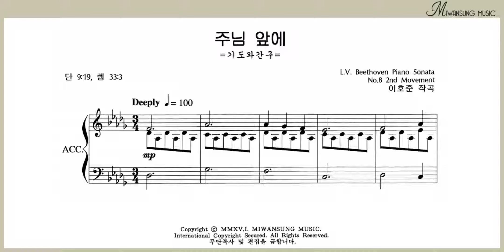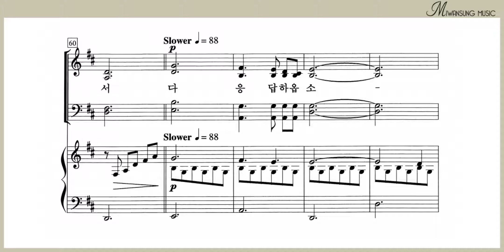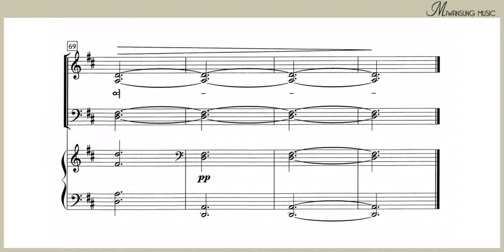주님 앞에 / 알토파트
쉽고 은혜로운 찬양 2집 / 주님 앞에 / 알토파트